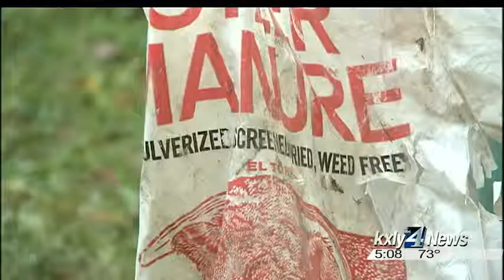Residents peeved with The Pinch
Some Spokane residents continue to vent their  frustrations about receiving an occasional circular that they can't seem  to cancel, and one has taken to dumping The Pinch at the publisher's  officers. KXLY4's Jeff Humphrey reports.